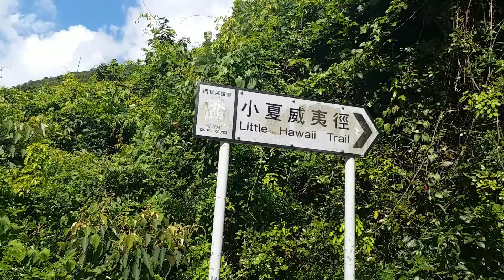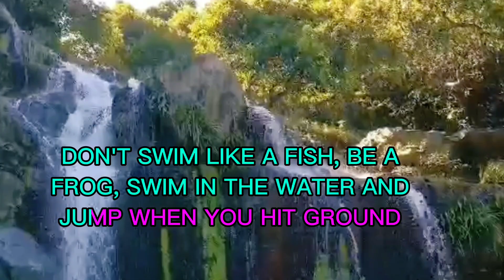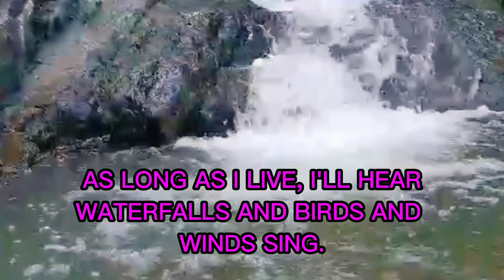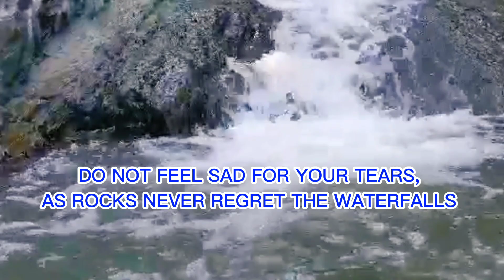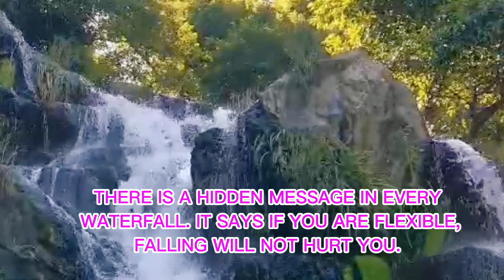LITTLE HAWAII TRAIL ADVENTURE HONG KONG|CHERRY BONFIRE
THE WORLD IS YOUR TO EXPLORE, GOD IS SO AMAZING, HE CREATE THE WORLD SO WONDERFUL.
SPENDING TIME WITH GOOD FRIENDS FEEL SO GOOD HAVING A RELAXING MOMENT IN LITTLE HAWAII TRAIL HONG KONG, A VERY NICE NATURE.